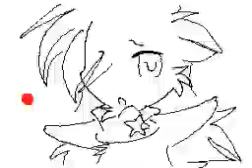HeroScarf's Flipnote - Just Give Me A Reason Remix MV 4 FV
Credit to HeroScarf
**Converted using Flipnote Studio 3D into AVI file**
MUSIC: Just Give Me A Reason (John Macraven & Ferry G Remix) - P!NK FEAT. NATE RUESS

FleesVeon's Flipnote by fleesveon555 / ana555